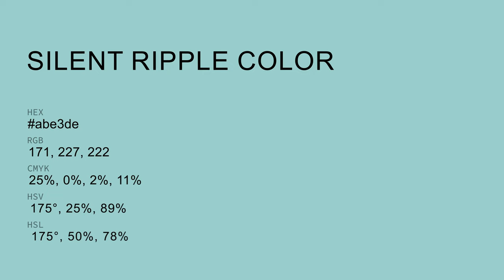Silent Ripple color abe3de hex color - Green color - Warm color abe3de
What color is Silent Ripple ? abe3de hex color - Green color - Warm color abe3de

Hex abe3de Color Code is also known as Silent Ripple color.

Hex abe3de Color code in RGB color code model is created after adding 67.06% red color, 89.02% green color and 87.06% blue color.
Hex abe3de Color code in CMYK color (process color) code model is generated after subtraction of 24% cyan, 0% magenta, 2% yellow and 10% black.